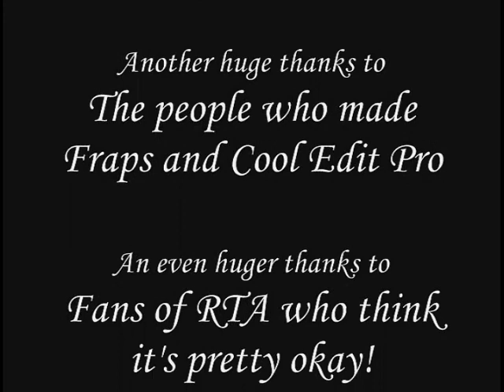Reynaldo the Assassin: Episode 25